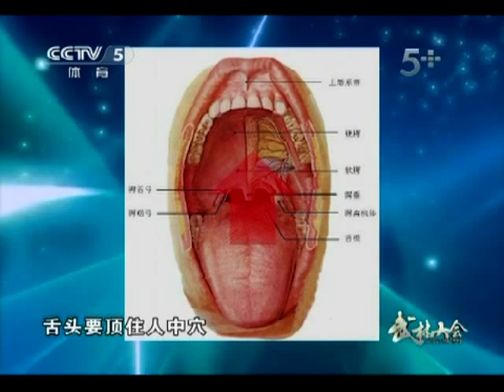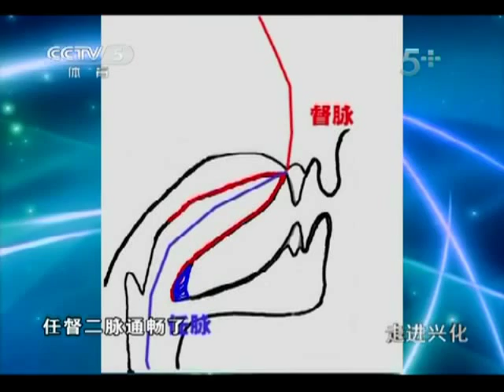NeiGong du BajiQuan 5 : JinDanDao (French + English subs)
-Une explication grand public d'un des exercices internes (neigong) du BajiQuan : l'affinage de l'élixir salivaire (JinDanDao), issu d'une ancienne technique de santé taoïste. Extrait de l'émission WuLin DaHui sur CCTV. Sous-titres en Français activables dans le menu "Sous-titres"!!!
- Some general public explanation of one of BajiQuan's internal exercice (neigong) : the saliva elixir refinement (JinDanDao), based on an ancient daoist health technique. From the WuLin DaHui CCTV show. English subs available via the subtitle menu !